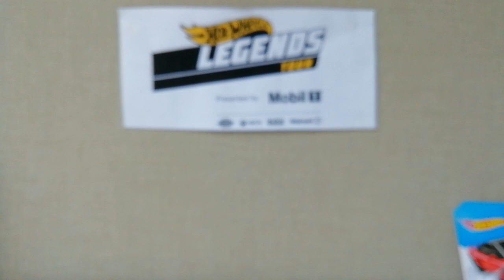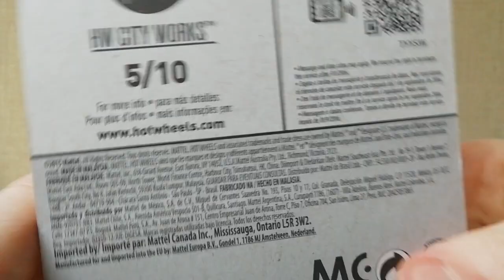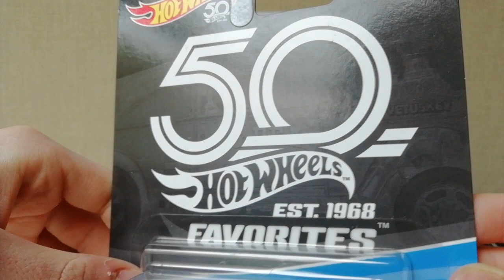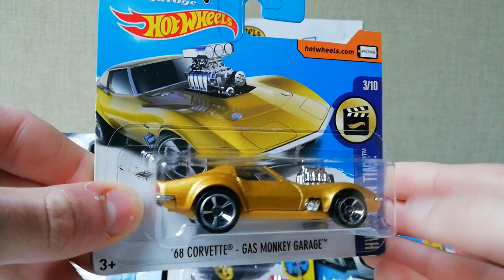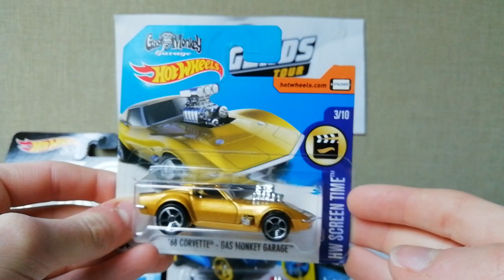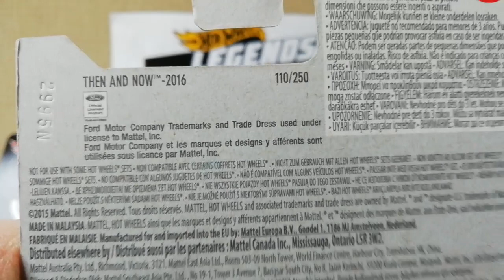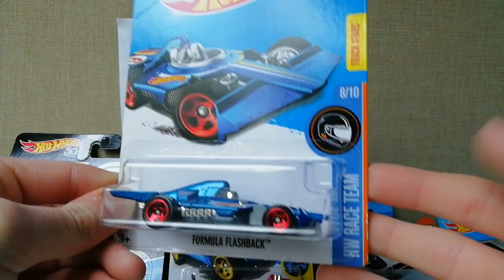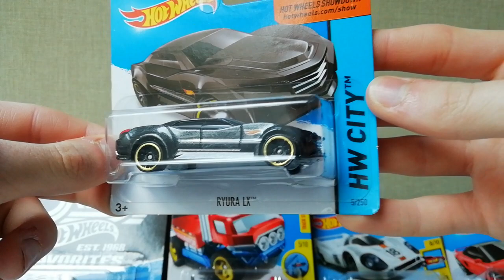DEUXIEME PARTIE😍😍: ACHATS AVEC L'AMI GEGE LCF 👍 😜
Salut les amis nouvelle vidéo